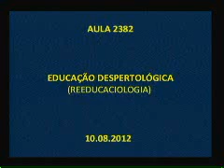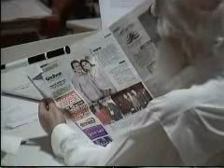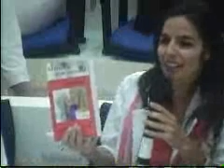Tertúlia 2382 LOW RES - Educação despertológica (Reeducaciologia) | Conscienciologia - Waldo Vieira